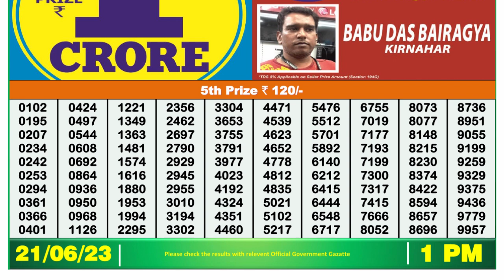🔴 Lottery Sambad Live 01:00pm 21/06/2023 Morning Nagaland State Dear Lottery Result Pdf Download